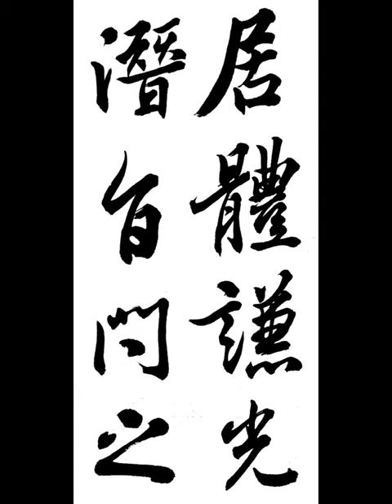居體謙光潛旨問之 거체겸광잠지문지 王羲之 行書 興福寺斷碑 왕희지 행서 흥복사단비